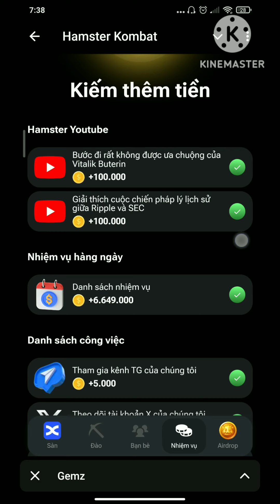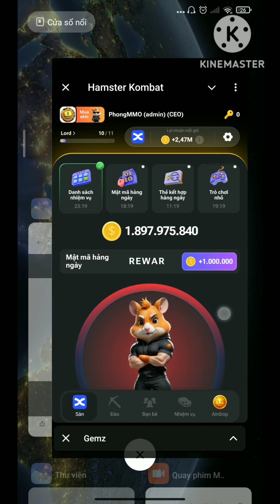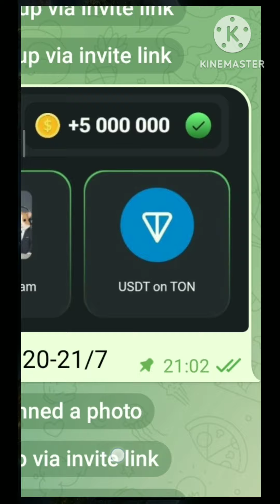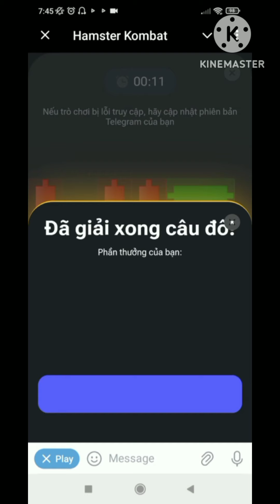Hamsterkombat | Giải mã chìa khoá 21/7| Mini game| Combo thẻ hamsterkombat| Giải mã chữ cái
👉Hamsterkombat| Tonkeeper| Hướng dẫn nạp rút ton | sàn OKX| Ví telegram| Lưu ý khi nạp ton lên sàn

👉SOS! HAMSTER KOMBAT - Hướng dẫn liên kết ví, tạo ví ton keeper, giải mã từ bí ẩn, thẻ, sắp list sàn

👉 Dự án đã chính thức xác nhận, Lợi nhuận hay số xu quan trọng ? hướng dẫn giải mã ký tự bí mật hôm nay

👉 Kỷ lục mới 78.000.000 Player, vượt mặt notcoin, sắp phát hành mã thông báo và NFT

👉Làm rõ lợi nhuận/H và số xu khai thác được, cái nào quan trọng hơn, tiết lộ tin mật quyết định thứ hạng của bạn :

👉Hamster kombat | Yescoin| Giao dịch trước HMSTR| Kiểm tra kết nối ví| Hủy kết nối| Kết nối lại ví

👉Hướng dẫn mua bán trước| Khai thác tương tự Bitcoin| bí mật nâng cấp thẻ| lộ trình

👉| Siêu kỷ lục| Lộ trình list sàn mới| Mẹo nâng cấp lợi nhuận theo level| combo

👉Ngày list sàn| Nâng cấp thẻ mới| Cảnh báo mất tk| Lưu ý quan trọng| Sắp cập nhật lớn

👉Thông tin list sàn | Giao dịch trước Bybit| Hợp tác với amazon, mạnh mối thẻ đặc biệt

👉Cách chinh phục level 11| Cần bao lâu và bao nhiêu lợi nhuận/h| 06 creator là ai?

👉Hamsterkombat | Cập nhật giao diện mới| Giải mã mini game nhận KEY| Combo thẻ, giải mã ký tự

👉Mã giới thiệu: BDVA7P

👉 Mã giới thiệu: VFVBUwoN

🛑 Cập nhật thông tin combo thẻ + Giải mã chữ cái hằng ngày